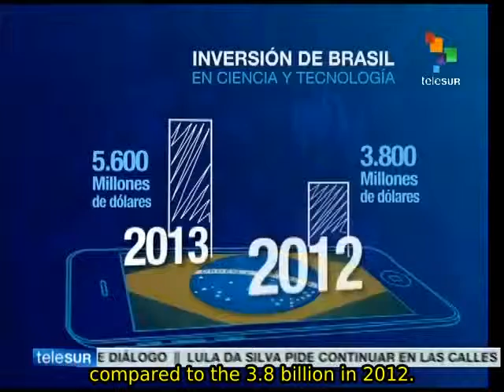Brazil now ranked within top 15 scientific nations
Brazil's scientific output ranks it 14th in the world. In 2013, Brazil invested 5.6 billion dollars in science, compared to 3.8 billion in 2012. TeleSUR